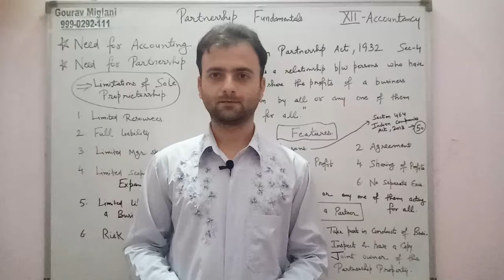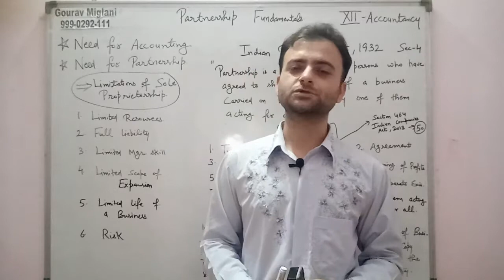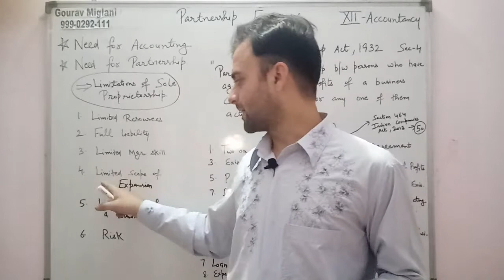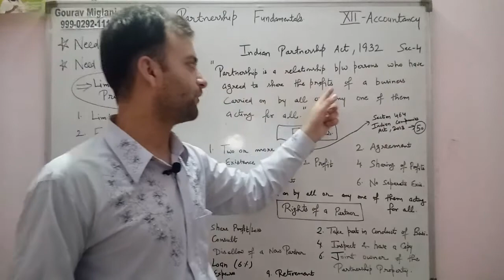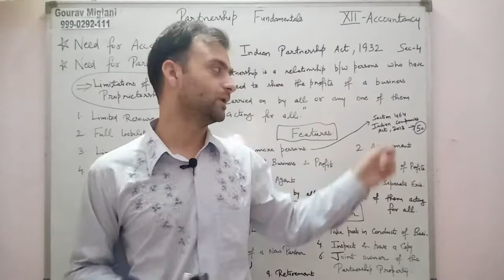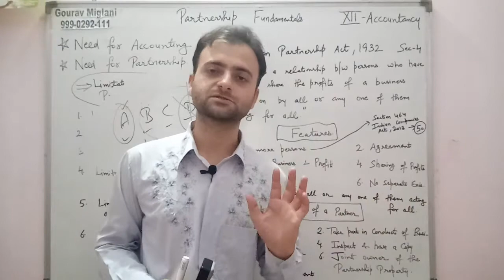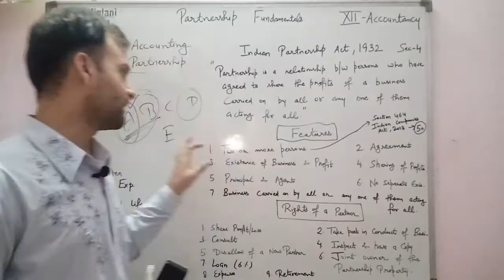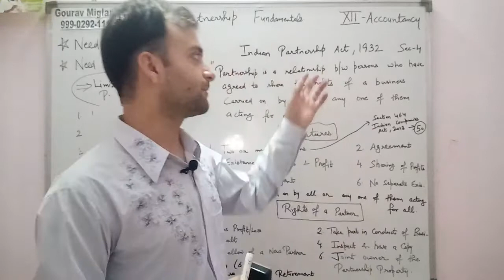Partnership Fundamentals | Meaning, Definition, Features of Partnership | Rights of a Partner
Meaning of Partnership, Definition of Partnership, Features of Partnership
Rights of a Partner, Partnership Fundamentals Class 12 Accounting

Accounting for Partnership Firms - Fundamentals | Class 12 | Accounts | Chapter 1
Fundamentals of Partnership | One Shot. Class 12 Accounts Partnership | Cover all Theory & Questions, Fundamentals - All Basics in easiest way | Profit and loss Appropriation A/c
Fundamentals - Partnership | Accounts | Class 12
Class 12 Accounts Chapter 2 One Shot Revision | Accounting For Partnership Firms - Full Chapter 2022-23

Gourav Miglani
Gaurav Miglani
Gorav Miglani

Chapter 1 Accounting for Partnership : Basic Concepts
Chapter 2 Accounting for Not for Profit Organisation
Chapter 3 Reconstitution of a Partnership Firm – Admission of a Partner
Chapter 4 Reconstitution of a Partnership Firm – Retirement/Death of a Partner
Accountancy Class 12 NCERT Solutions
Class 12 Accountancy
Solutions for Class 12 Accountancy
NCERT Solutions for Class 12 Accountancy
NCERT  Accounting
NCERT  Accountancy
Accountancy
Accounting
Partnership
Fundamentals of partnership firms
Partnership fundamentals
Practical Questions of Partnership
Practical Questions of Partnership Firm
Multiple choice questions of Partnership
Practical questions of Accounting for partnership Firms
Practical questions of Fundamentals of partnership firms
Practical questions of change in profit sharing ratio among the existing partners
Practical questions of fundamentals of partnership
Practical questions of change in profit sharing ratio
Practical of Accounting for partnership Firms
Practical of Fundamentals of partnership firms
Practical of change in profit sharing ratio among the existing partners
Practical of fundamentals of partnership
Practical of Death of a partner
Practical of change in profit sharing ratio